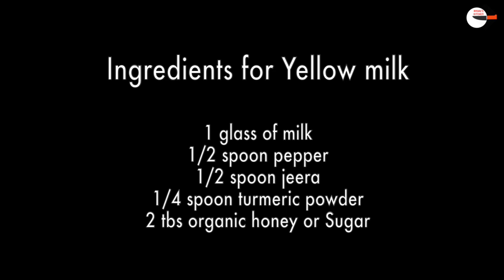Rashuskitchen | Healthy Yellow Milk For Cold & Sore Throat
Healthy Yellow Milk For Cold & Sore Throat